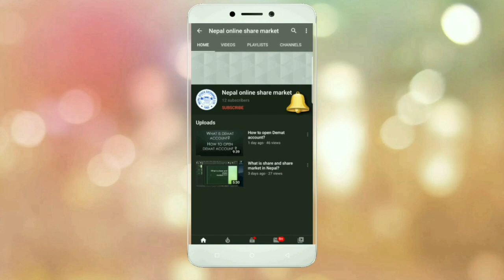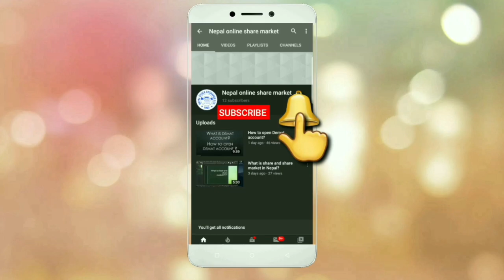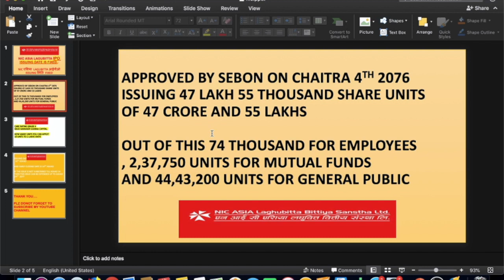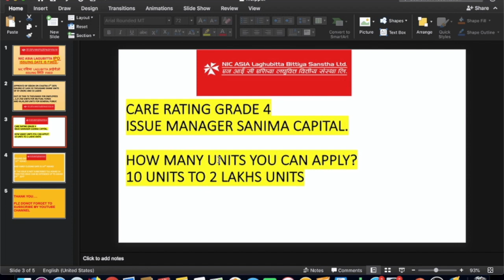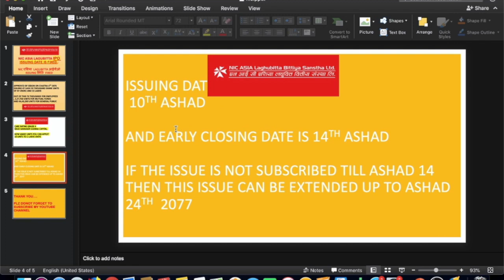NIC ASIA LAGUBITTA IPO ISSUING DATE IS FIXED///NIC एशिया LAGUBITTA आईपीओ ISSUING मिति FIXED/2020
Here in this video we discussed about nic asia lagubitta ipo issue date has been fixes.
numbers of share units